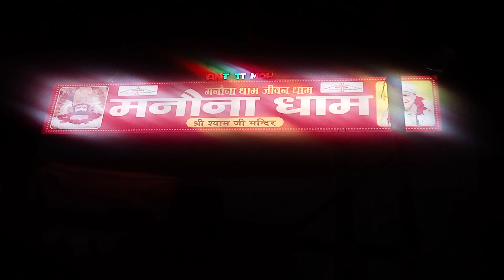मनोना धाम खाटू श्याम मंदिर ... 25/10/23 l7ve